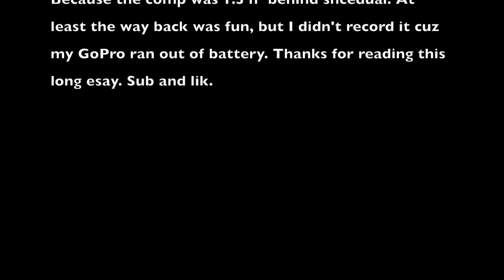Tallinn Open 2017 ◊ Rubik's Cube competition VLOG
Sadly the competiton was 2h behind shcedual thats why I didn't make it to a lot of finals.

My mains:
2x2 - Moyu WeiPo
3x3 - The Valk
Pyraminx - Xman
4x4 - Wuque